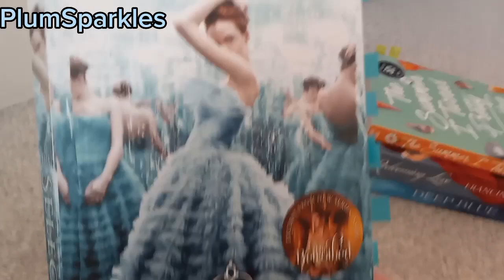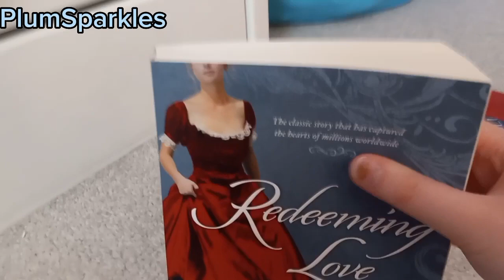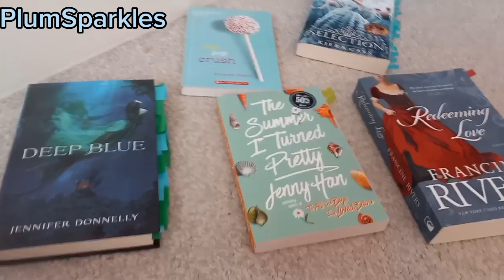My Favorite Books I've Ever Read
Sorry I haven't posted in forever. I have been so busy.
xoxo 😄